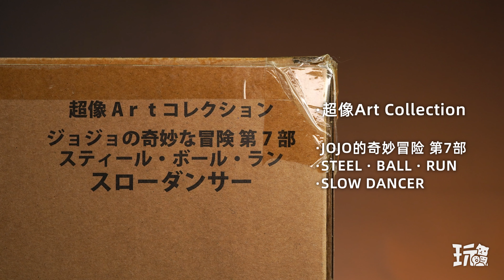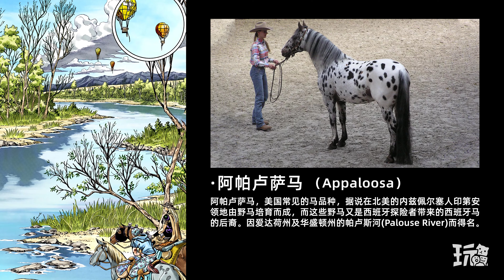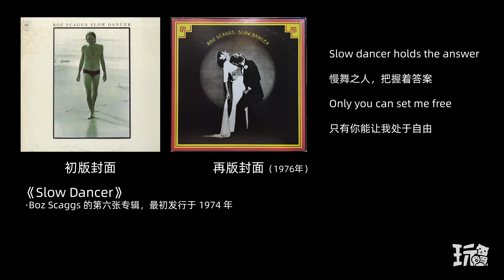超像Art JOJO的奇妙冒险 SBR SLOW DANCER 慢舞者 开盒简评！【章鱼的玩具】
鸡肋的一只乔尼马，还行~